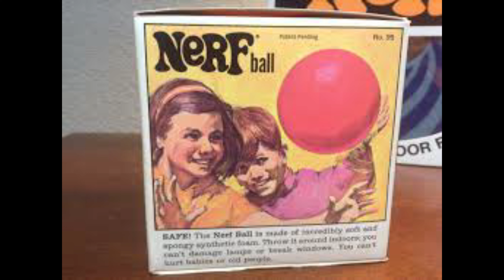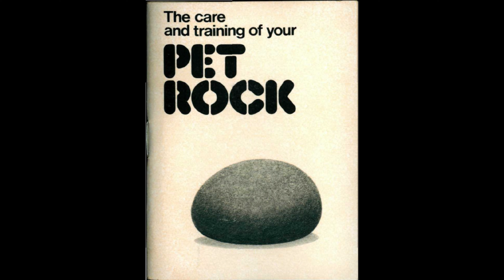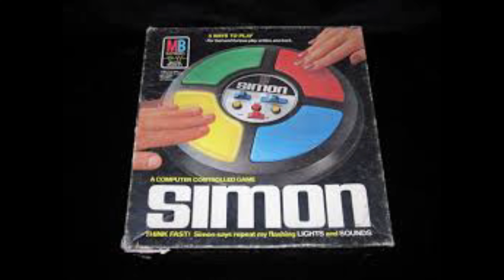Most Popular Toys From the 1970s | The Year You Were Born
Heres the Most Popular Toys from the 1970's.  So if you were born in the 70's, this list will show you what toy was popular when you were born.  Even if you just want to look back at the most popular toy from 1970 to 1979, this list is for you!

Retro and Nostalgia News about Current Pop Culture, Movies, Music, and Games that relates to all things Retro!   I'm a Nostalgia Junkie.  I collect old games, movies, toys, books, and memorabilia.  I love talking about Nostalgia and Retro topics and keeping up with news about the things I love from way back when.